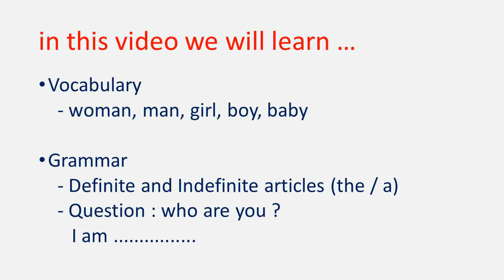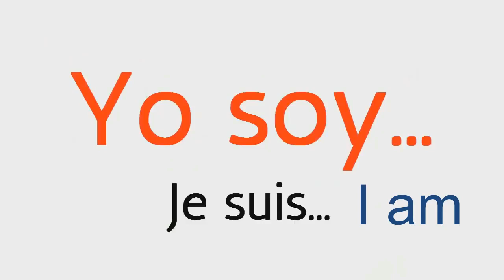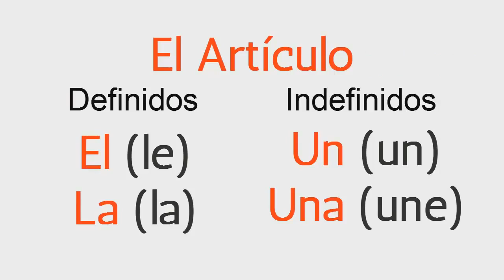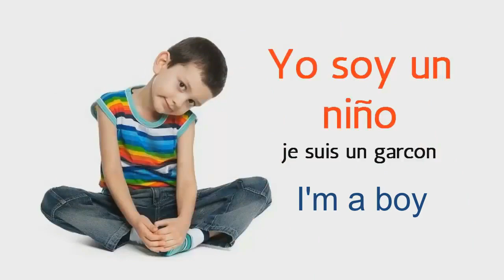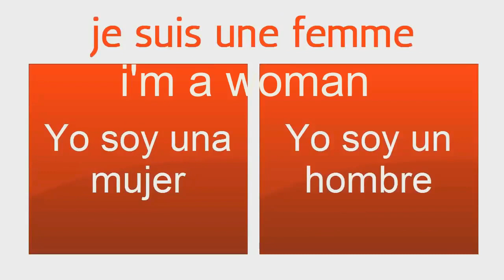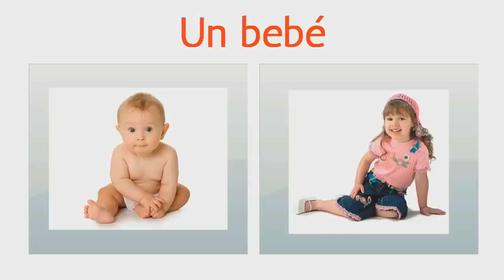Learn Spanish. vocabulario الصف الرابع الابتدائى - الصف الخامس الابتدائى - تعلم الاسبانية للمبتدئين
Learn Spanish - vocabularioespañol - تعلم الإسبانية  من الصفر للمبتدئين - تعلم أهم الكلمات والتعابير في اللغة الإسبانية